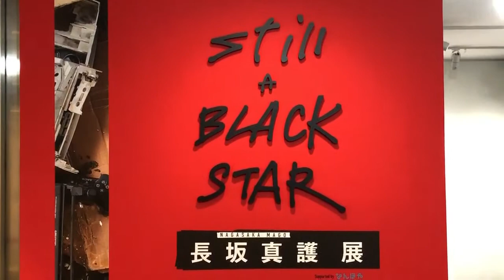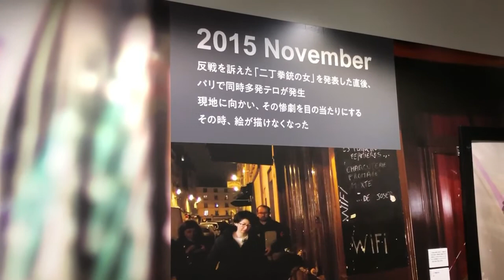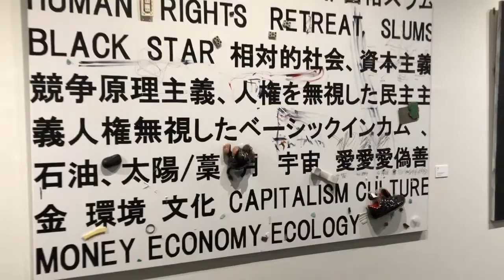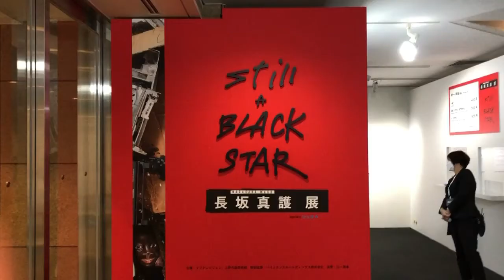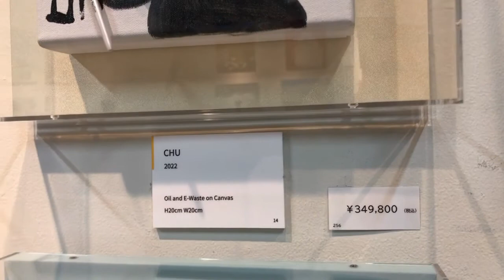長坂真護展 Still A “BLACK” STAR＠上野の森美術館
ガーナのスラム街を廃棄物アートで変える。長坂真護による初の美術館での個展が上野の森美術館にて開催中【CULTURE NEWS】